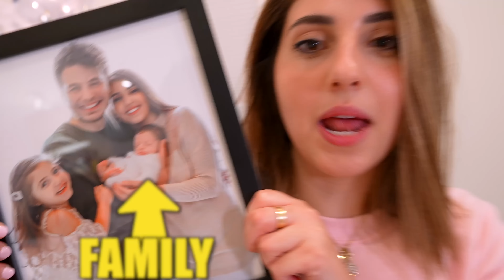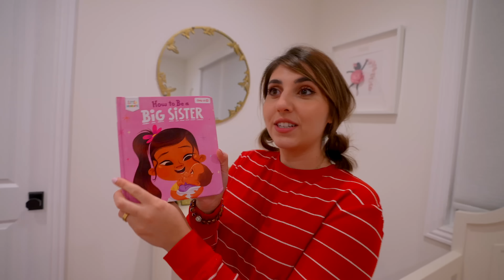Last to Fall Asleep Wins!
Last to Fall Asleep Wins $10,000

My Family is the hardest to fall asleep, so I came across this sleep doctor, who helped me come up with a plan to put them to sleep!

Special Thanks to:
Johnny Rivas

Subtitles by: Yara M